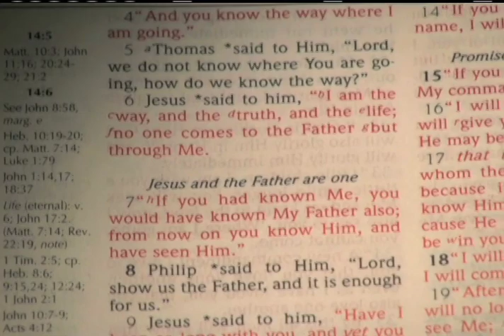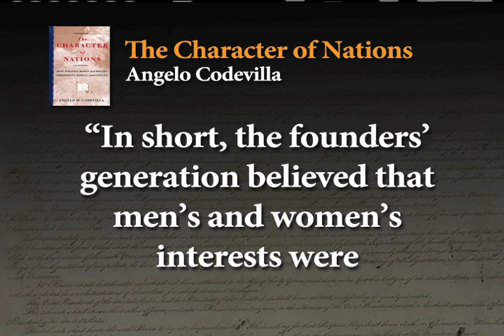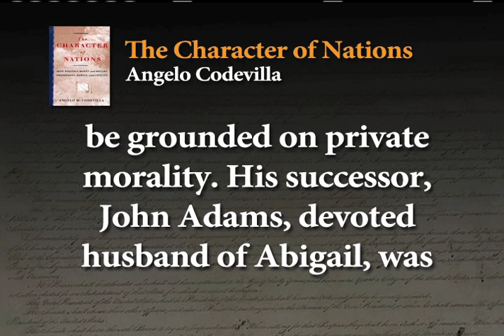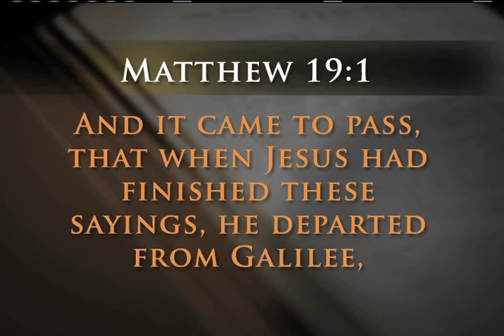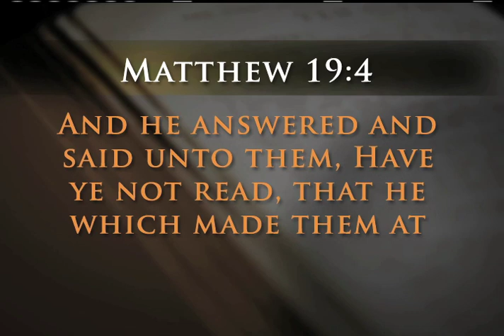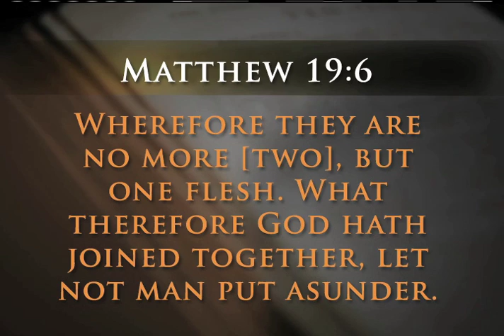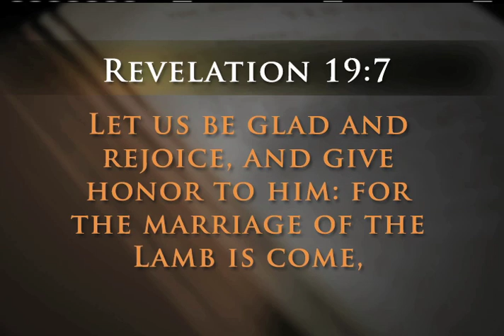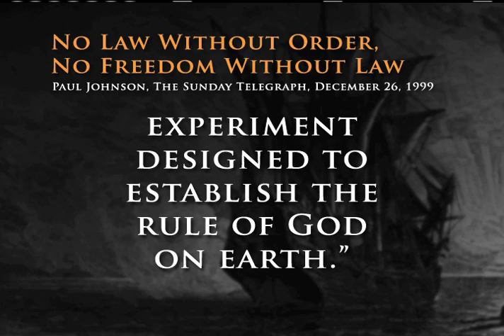Destroying the Constitution (1 of 2) - The Trumpet Daily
Our Founding Fathers created the Constitution, which was established only for a people with strong morals. Without character, our liberties will lead to deep division and anarchy. (Part 1)